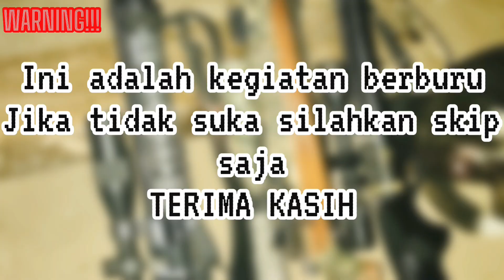Wild Boar||Patroli Sore Hari Dikebun Pisang(poin jantan 1 ekor)Hunting Hama Babi Hutan🐗🐗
Patroli di kebun pisang sore hari di alas keraton banyuwangi,unit saya menggunakan predator Od38 monolite